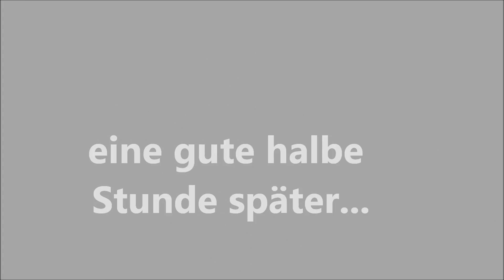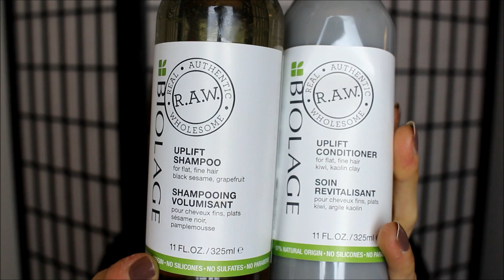Meine Favoriten im Mai 2017 I Trend it up, Biolage, Chanel, Luxie, ABH, Urban Decay I deutsch + HD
DICKE UMARMUNG

Eure Melanie

Warum steht da Dauerwerbesendung?
Ganz einfach, ich möchte nicht wegen Schleichwerbung abgemahnt werden und schreibe es deswegen jetzt immer dazu. Das ist nicht schön aber rechtlich sicher.

Mein Equipment:
Kamera Canon Eos 700 d
Schnitt Movie Maker - kostenloses Office Programm
Schnitt Magix Video Deluxe 2013
Rode VMMICRO VideoMicro

Kleiderkreisel: Meloflori